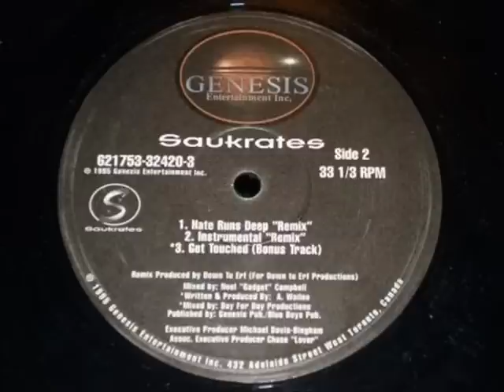Saukrates - Hate Runs Deep (Remix Instrumental)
1995 - Produced by Down To Erf (aka ERF Productions). My new "White Label Collection" merch available